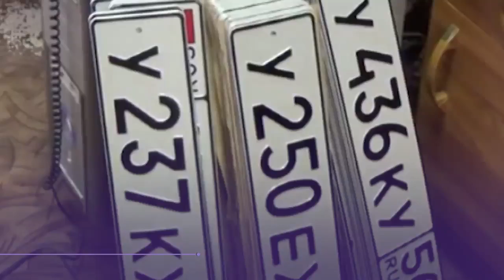В России могут появиться новые автомобильные номера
В России может измениться формат автомобильных номеров